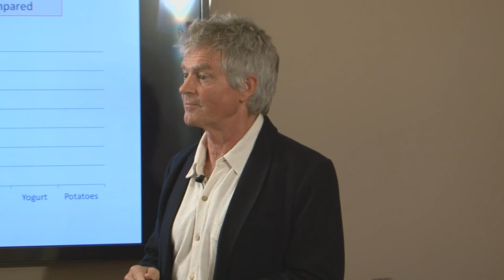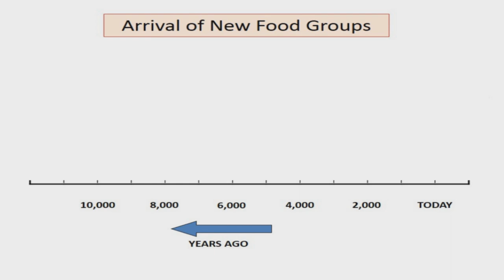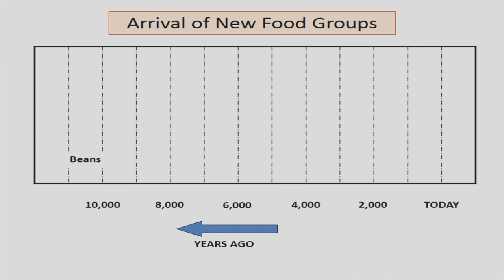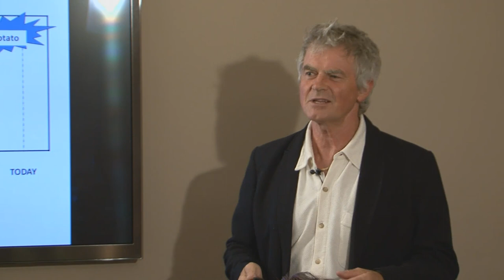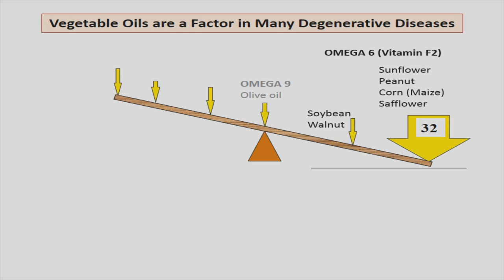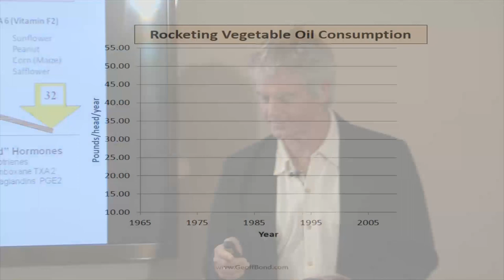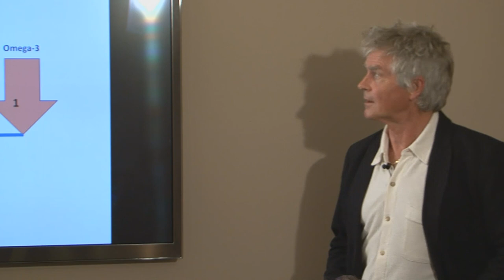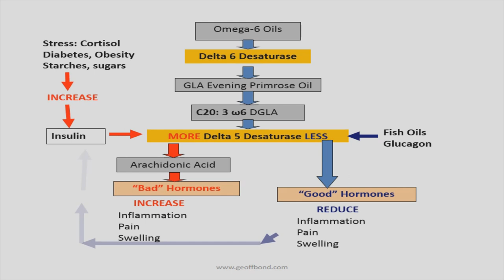Living in harmony with our genetic heritage. How to do it and why. Part 2 of 3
Geoff Bond's lecture to an invited audience of Ugg Foods. It is a comprehensive overview of the lifestyle which nature intended - sometimes called 'Paleo Lifestyle'